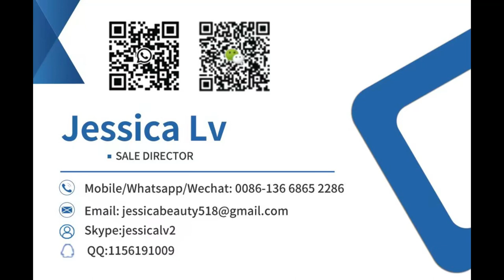rewinder Air Wrap Bubble Film Making Machine High Output Air Bubble Film Packaging Wrap Machine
rewinder AirWrap Bubble Film Making Machine High Output Air Bubble
Film Packaging Wrap Machine
Sale Manager : jessica lv
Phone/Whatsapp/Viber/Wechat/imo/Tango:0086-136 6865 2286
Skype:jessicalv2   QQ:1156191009